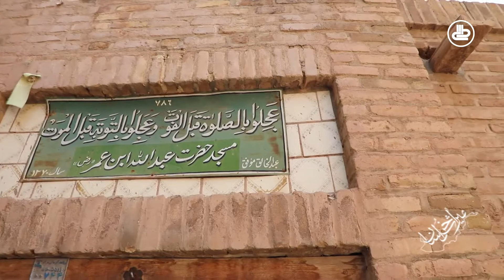میراث خراسان | قسمت 51 | مسجد عبدالله ابن عمر